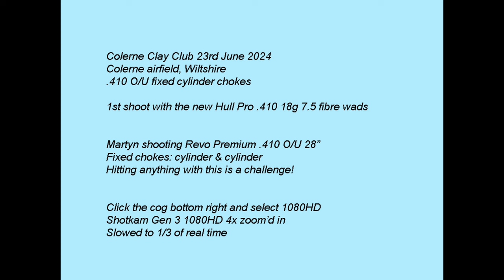410 O/U clay pigeon shooting at Colerne Clay Club 23rd June 24 Revo 410 O/U Hull Pro .410 fibre 18g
Watch in 1080HD for the best quality video, use the cog bottom right to select 1080HD. Martyn shooting Revo Premium Game .410 O/U at Colerne Clay Club. Fixed cylinder & cylinder choke. Hull Cartridge NEW Pro .410 18 gram fibre wad cartridges. Recorded using Shotkam Gen 3 4x zoom.